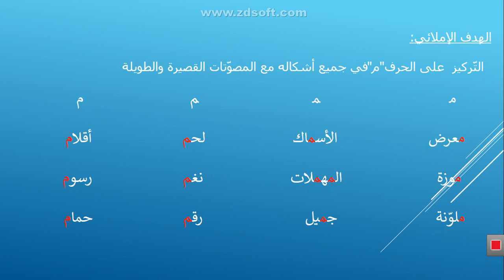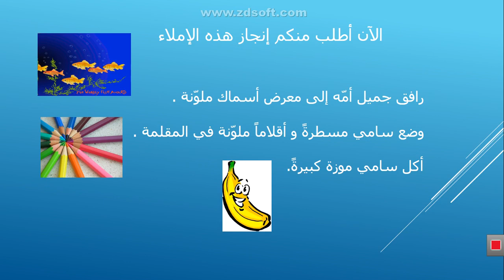Dictée Arabe EB1 GIYZ6184